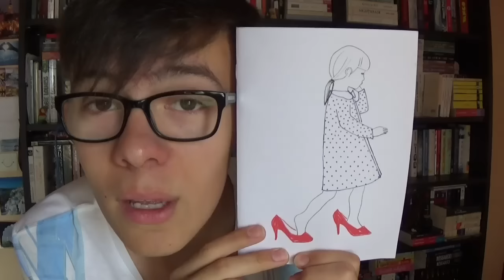Booktube et la Blogo en short: Le Projet | BBENSHORT ☼